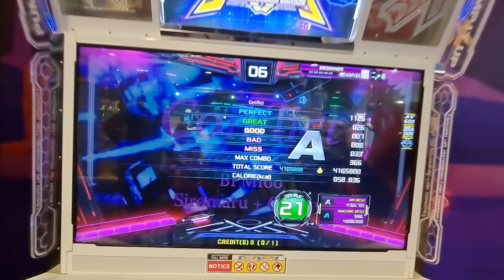18.6.22 - PIU XX - Adamyes on Conflict - D21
18.6.22 - PIU XX - Adamyes on Conflict - D21